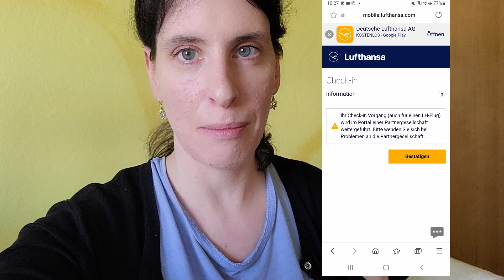Reisevlog - Anreise nach Cancun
In diesem Vlog zeige ich mal ein "hinter den Kulissen" von digitalen Nomaden und Vielreisenden. Auch wenn ich mittlerweile Reiseprofi bin, jede Reise ist trotzdem aufregend im Hintergrund, es gehen Dinge schief, man ist hier und da aufgeregt oder auch mal angespannt... Real Live hinter de Kulissen findest du hier.

Hotels, die in dem Video gezeigt werden:
Frankfurt Flughafen:

Hotel Cancun: Habe ich auf Booking leider nicht gefunden.
Ich buche meine Reisen immer über Traveladvantage und spare damit auch noch viel Geld.

Auf meinem Zweitaccount findest du Tipps rund um das Thema "Online arbeiten" und Tipps, wie auch du dir ein Leben aufbauen kannst, in dem du viel reisen kannst.

Du möchtest dich auch online selbständig machen aber weißt nicht wie?

Digitaler Nomade/ Reiseblog/ Reisetipps/ Reiseblogger/ Digitale Nomade